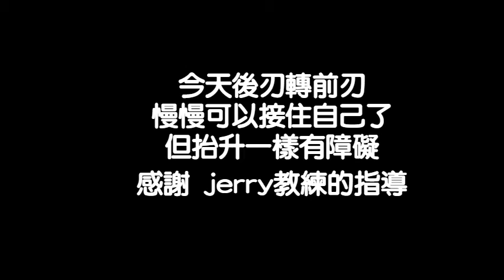level 4 第6堂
‑ Made with FlexClip